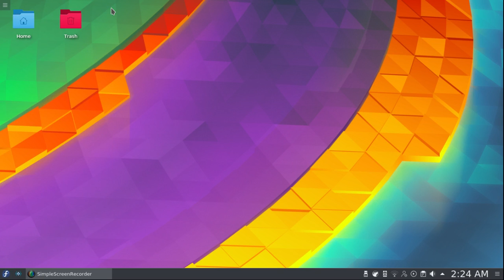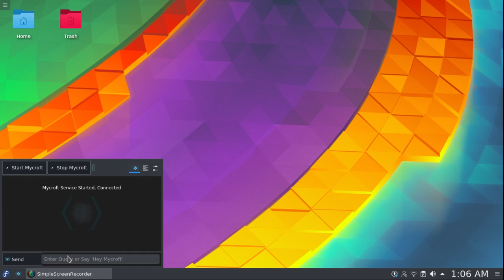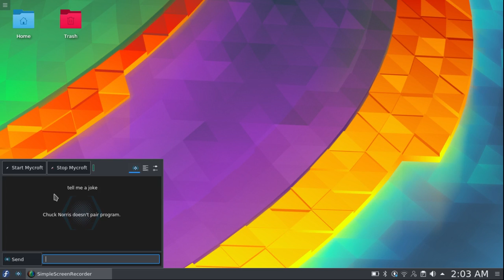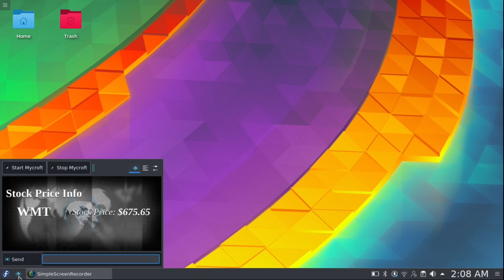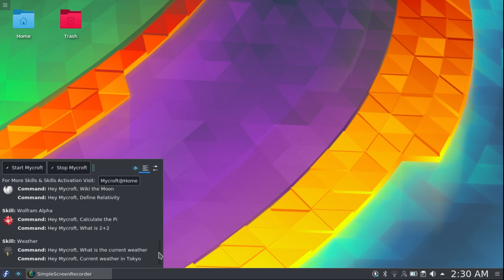Mycroft Plasmoid for KDE Plasma 5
Mycroft Ai Plasmoid / Widget for KDE Plasma 5 Desktop - Alpha Release